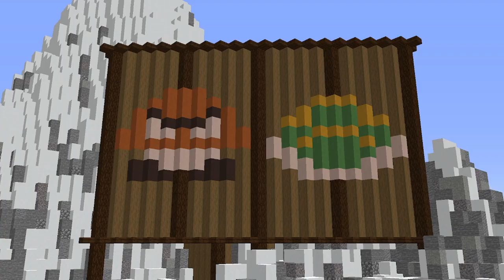Survivor: The Mushroom Kingdom Episode 1: World 1, Level 1, 16 Lives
We made it to season 3! Watch 16 new castaways sludge their way through 39 days to try and become the sole survivor!

Minecraft Survivor: The Mushroom Kingdom is the third in my series of fanmade Survivor seasons. You can see the others on my channel!

Production:
JP (Host, Builder, Editor, Casting, Artist, and all around charismatic leader extraordinaire)
Landslide (Cameraman, Casting)
Liz (Camerawoman, Casting, Flag design)
Asher (Casting)
Echomaster22/BigBallzEU (Casting)

Cast:
Aussie (AussieRosalina)
Billy (sourcream812)
Brian (8rian)
Bupdad (Bupdad)
Double (Doublesmh)
Electro (Electrobomb)
Havoc (TTP_Havoc)
Joe (TheOtherJoe)
Joey (bigmanstoe)
Kidmodo (Kidmodo_)
Kimmi (BowlOfQuinoa)
Knife (mpknife)
Jacob (Badgers__)
MoyBoy (goypoy)
Happy (HappyyppaH)
Tim (Timmie1304)

0:00 Cold Open
1:29 Intro
2:37 Day 1 Reward Challenge: Decisions, Decisions
14:28 Day 1: Kuribo Camp
18:40 Day 1: Nokonoko Camp
22:31 Day 2: Kuribo Camp
25:43 Day 3 Immunity Challenge: JP Lavin's Tower from Hell
34:55 Day 3: Pretribal Strategy
38:54 Night 3: Tribal Council